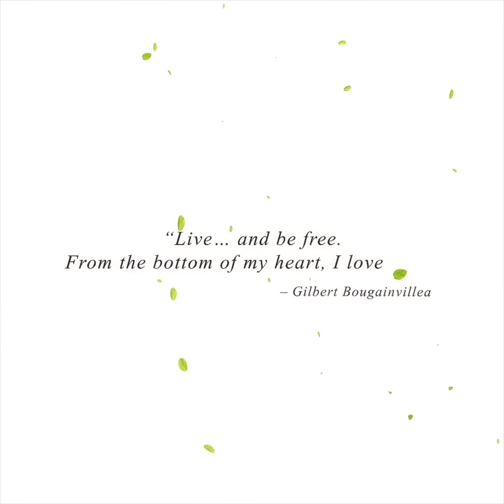Never Coming Back - Ruxz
Why are you gay?